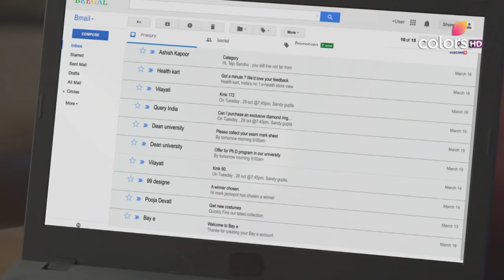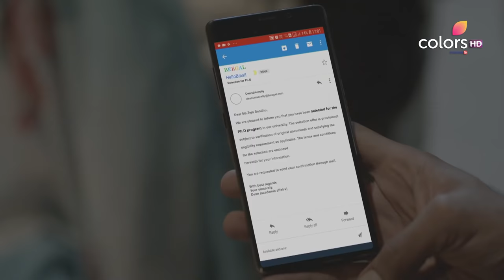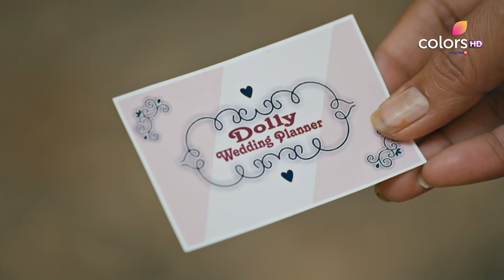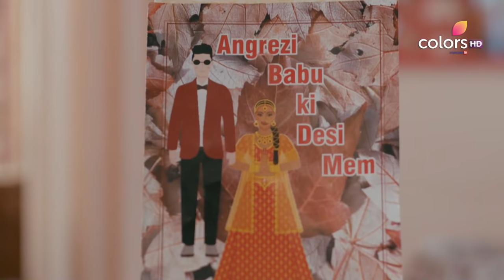Udaariyaan | उड़ारियां | Episode 2 | 16 March 2021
Tejo's hard work finally pays off when she receives an email from the university welcoming her onboard to pursue her P.h.D in Punjab. But with her family dreaming of going to Canada, how will Tejo convince them to stay?